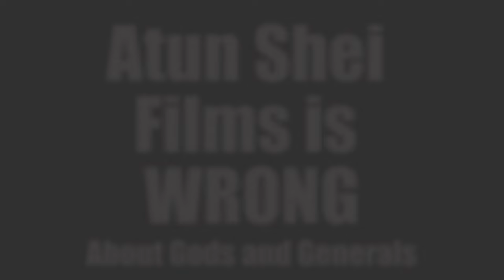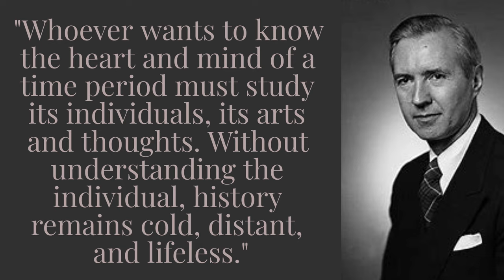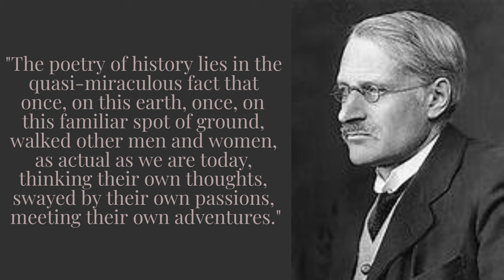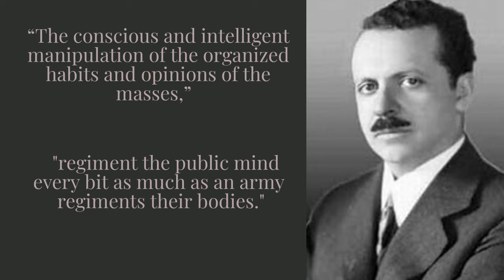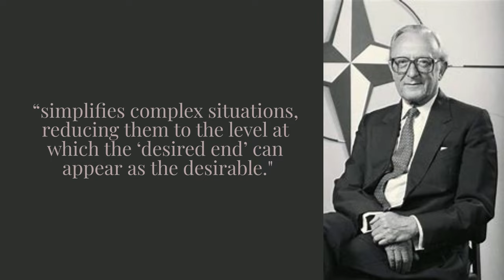Atun Shei Films is WRONG About Gods and Generals, and History IN GENERAL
The Highschool History teachers are at it again.

@AtunSheiFilms thinks history is a game to be one. It's not.

Also commented on by @VloggingThroughHistory @PaxTubeChannel and @DoobusGoobus